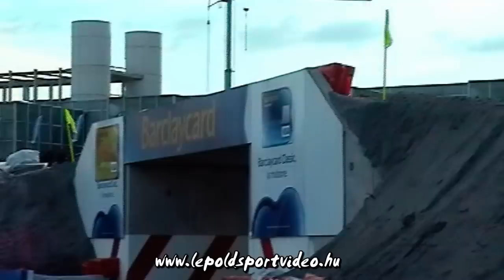lepoldsportvideo.hu:Best of 2007.part5. pure sound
Az eredeti hangos visszatekintős sorozatunk folytatódik,a 2007-es évad ötödik látávnyos 20 percével.Vágó és szerkesztő:Lepold Zsolt 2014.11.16.